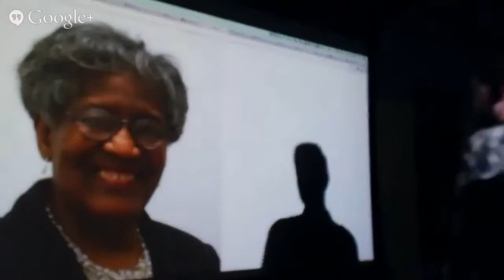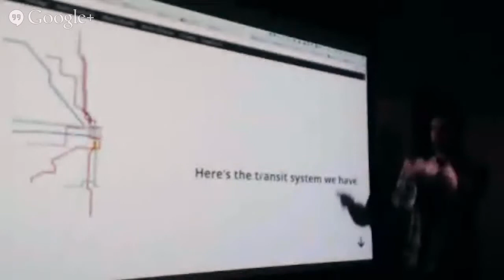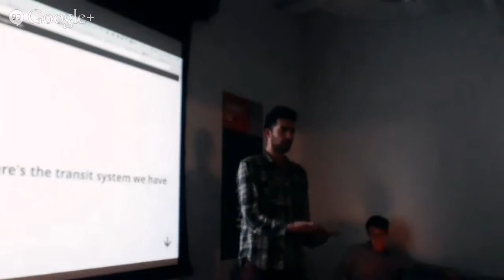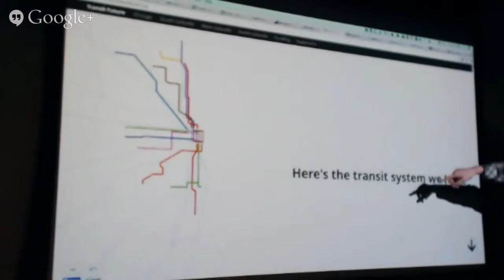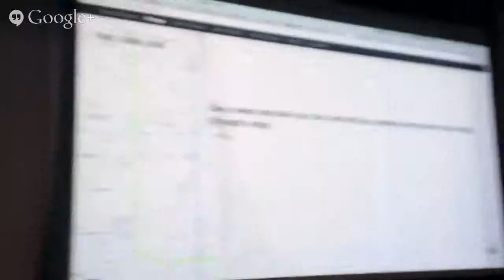TransitFuture Part Five 1